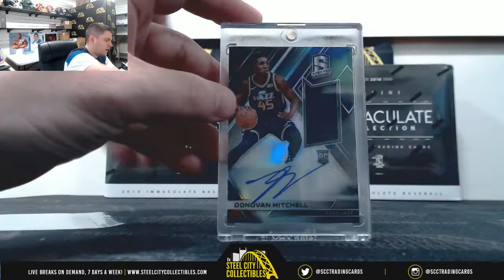2019 Breakers Rowe Basketball Hobby Box Live Break - Michael C